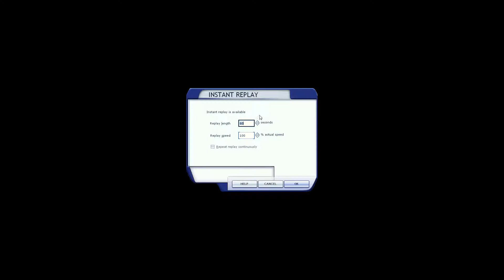Короткий вылет в FSX на Cessna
Тестовая запись с экрана, короткий полёт. Airstrip в Австралийской глубинке, Porepunkah, штат Виктория.
FSX + FTX Australia + OZx scenery, реальная погода.
Ну и Cessna 182.

Изначально написал и озвучил в видео , что это Mt. Beauty. Прошу пардону, впрочем это соседний аэродром...